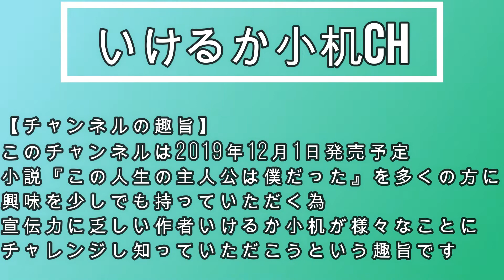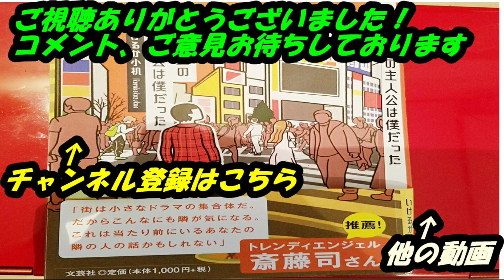【エンタの神様】裏話。提案キャラはピノキオ？トゥーが生まれた瞬間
【動画内容】
今回は前回に引き続き
現在栃木県すみます芸人の
上原チョーさんをお招きし
エンタの神様の裏話
提案されたキャラはピノキオ？
あらびき団、爆笑レッドカーペット
オーディションの話、など

【自己紹介】
いけるか小机
2012~2018年までお笑い芸人として活動
現在小説家として活動中
2019年12月1日
小説『この人生の主人公は僕だった』
出版全国書店発売

音楽
nicoten